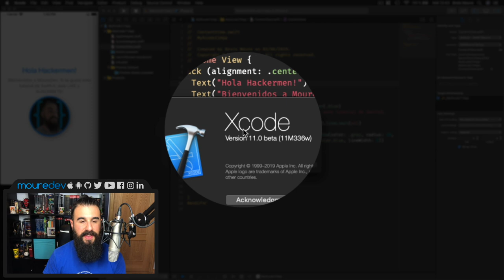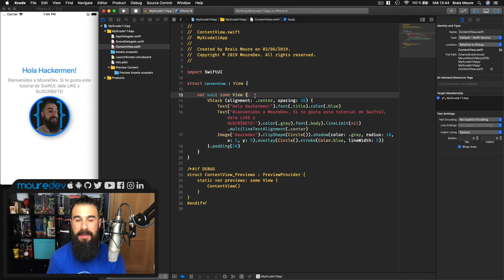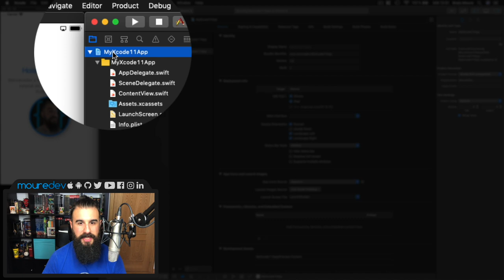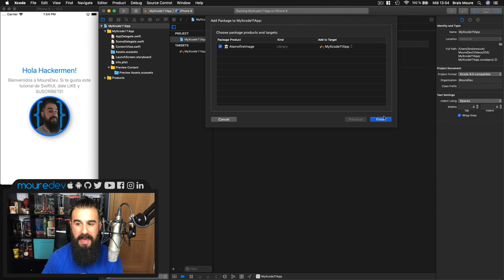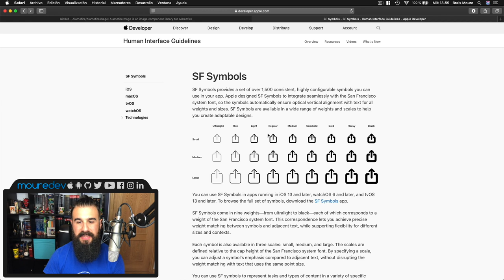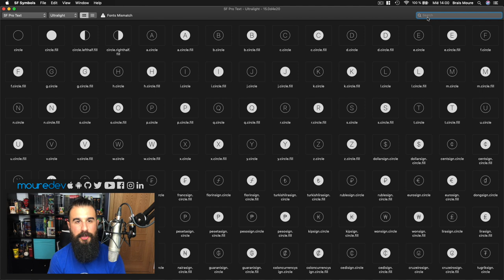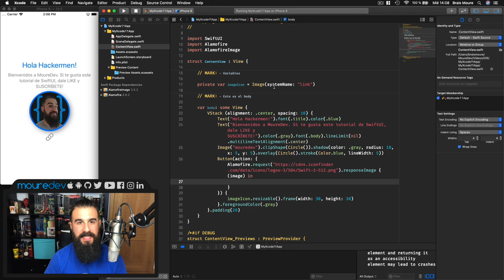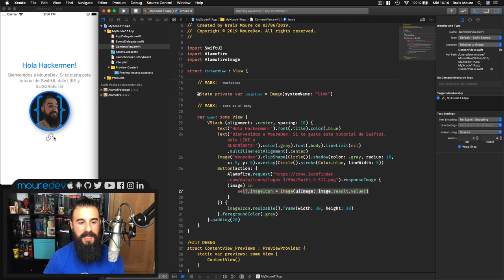SwiftUI + Xcode 11: Descubre Swift Package Manager y SF Symbols [TUTORIAL] | Español | MoureDev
Parece que tendremos SwiftUI y Xcode 11 para largo.
En este tutorial hablaremos sobre las novedades más destacadas de Xcode 11, como su nuevo gestor de dependencias nativo Swift Package Manager (por fin 😃) o SF Symbols (1500 iconos nativos de Apple). Y cómo no, visto esto, aprenderemos como usarlos en SwiftUI mediante la creación de nuevos componentes.

¡HOLA HACKERMEN! 👋🏼

¡Gracias!